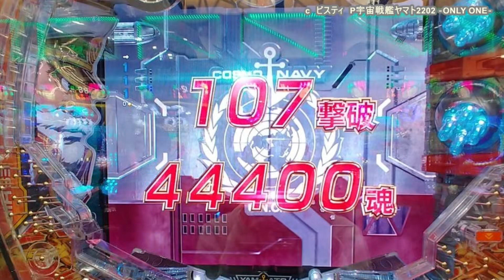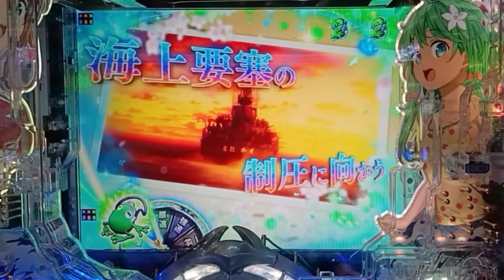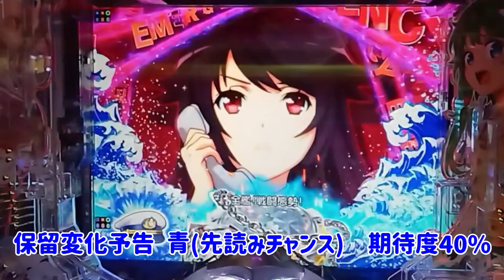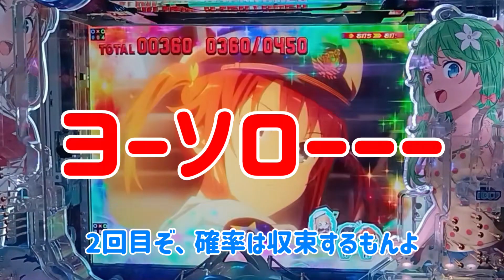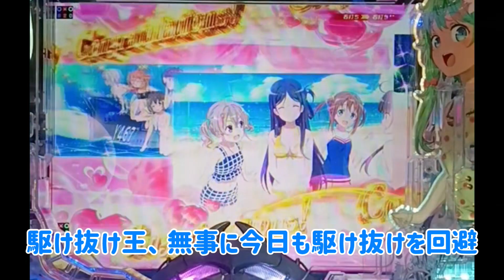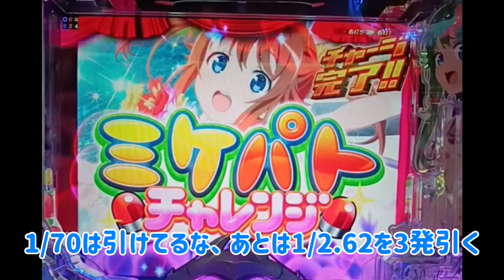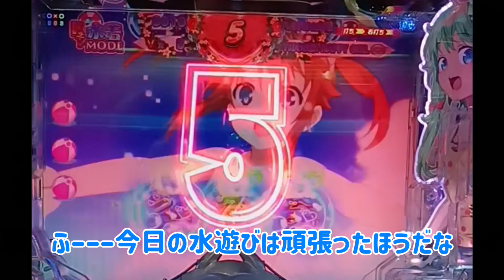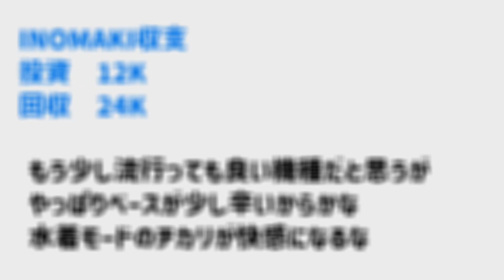【Pハイスクール・フリート オールスター】【1/2.62の戦い、万発狙う】まき部屋 112日目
抽選負けで、一瞬のPリゼロも良さげに見えたが、
安定のハイフリへ、今日も晴風、晴風、万発？万発？

00:01　自己紹介
00:55　パチンコ実践「Pハイスクール・フリート オールスター」

★パチンコ詳細
Pハイスクール・フリート オールスター

★効果音、BGM
フリーBGM・音楽素材MusMus
BGMer

★検索用
ハイスクール・フリート オールスター